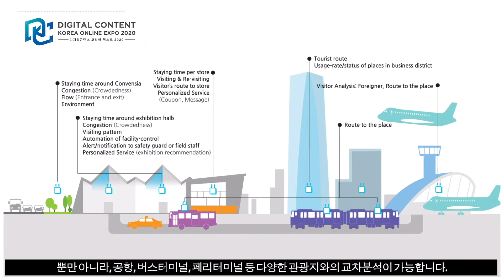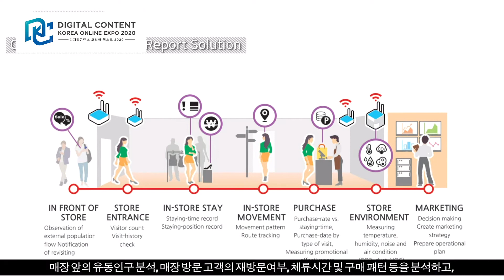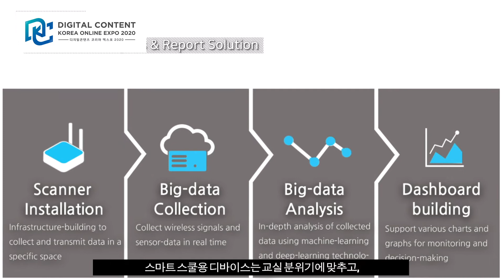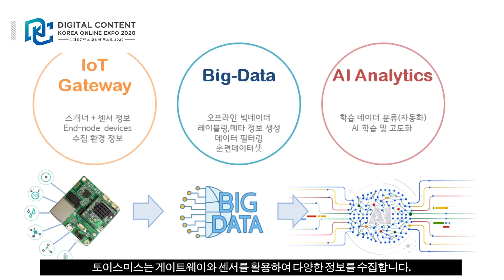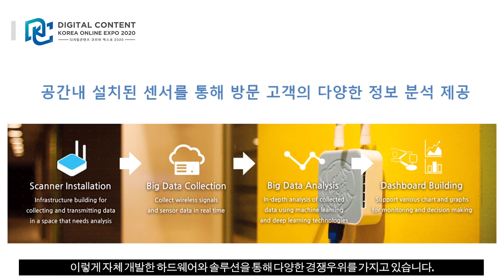[기업 홍보영상] (주)토이스미스